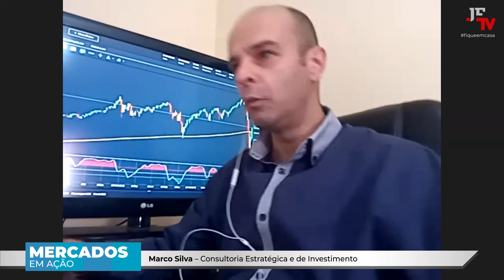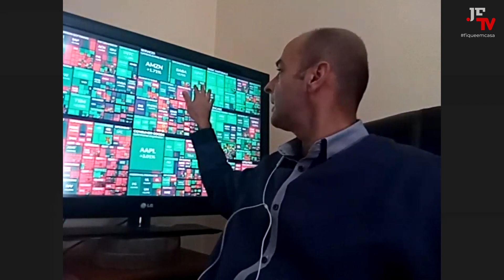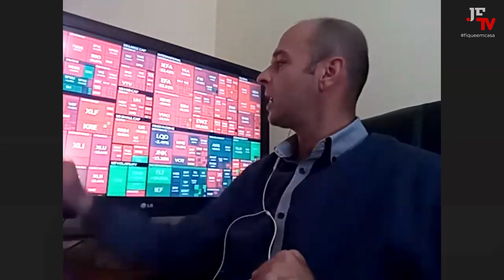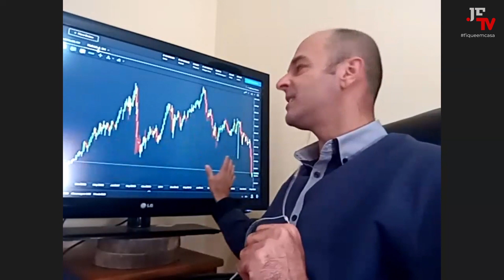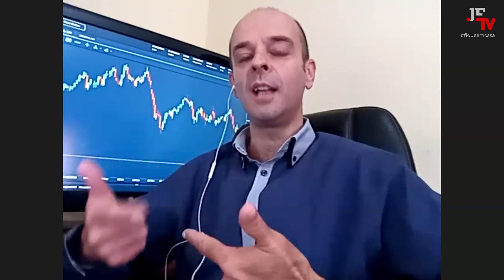Bolsas voláteis, o Eurogrupo e os supermercados (Mercados em Ação)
Neste edição do Mercados em Ação, Shrikesh Laxmidas (diretor-adjunto do Jornal Económico) e Marco Silva (consultor de estratégia e investimento) vão falar sobre a reunião do Eurogrupo que vai decorrer hoje, o desempenho das bolsas na última semana, a incerteza que rodeia o mercado petrolífero e como poderão ser os outlooks das empresas para o resto do ano.

Para comentar estes temas vai estar no nosso estúdio virtual, Gonçalo Lima, equity sales trader do Millennium investment banking.

No ‘Espaço Empresas’ vamos entrevistar Felipe Ruiz, chief operating officer da Lidl Portugal, sobre como o impacto da Covid-19 na operação e nos planos da retalhista.